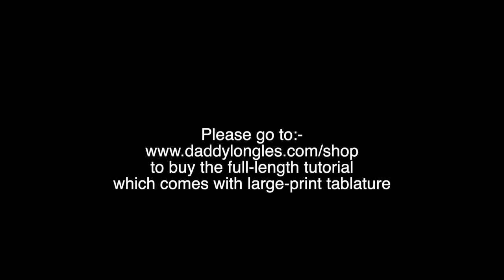Skye Boat Song - (Theme From Outlander) CG Anglo Concertina Performance Video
Performed here on a Frank Edgley anglo concertina.  to buy the full-length lesson which comes with large-print tablature.